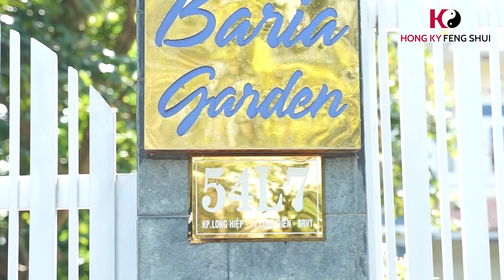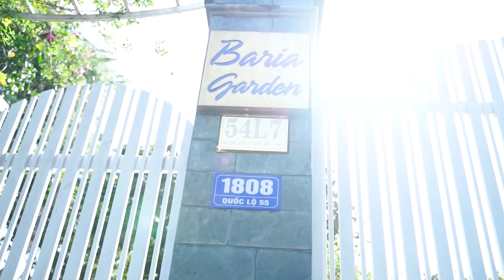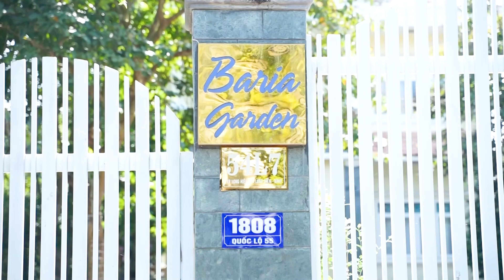The 8000m2 hideaway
Biệt thự nghỉ dưỡng 8,000m2 và sự huyền diệu của Khoa Học Phong Thủy.
Phía sau những hối hả của cuộc sống, ai trong chúng ta cũng cần một chốn bình yên cho tâm hồn và biệt thự nghỉ dưỡng là nơi phù hợp nhất.
Hôm nay hãy cùng Master Kỳ - một bậc thầy Phong thủy -  và MC Mỹ Phương tham quan biệt thự nghỉ dưỡng 8000m2 của nữ doanh nhân hàng đầu trong ngành điện lạnh Việt Nam - Huỳnh Duyên. Sau bao ấp ủ, chị đã sở hữu một cuộc đất có thể gọi là phong thủy bảo địa, với phong cách thiết kế hài hòa giữa con người với thiên nhiên gồm: ao, hồ, cây xanh, các khoảng không gian riêng biệt được sắp đặt theo một trật tự phong thủy đã thể hiện địa vị và quyền lực của chủ nhân. Biệt thự nghỉ dưỡng này được thiết kế ra sao? Áp dụng phong thủy như thế nào? Sức mạnh của ứng dụng Phong Thủy sẽ được phát huy như thế nào cho gia chủ? Hãy theo dõi video ngày hôm nay để cùng tìm hiểu nhé!
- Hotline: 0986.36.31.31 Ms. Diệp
Khoa học Phong thủy Tivi  - Kênh thông tin khoa học, hấp dẫn, thú vị, thiết thực về huyền học phương đông trong đó đặc biệt là khoa học phong thủy.
Kênh có sự cố vấn và tham dự của bậc thầy về phong thủy học - Nguyễn Hữu Hồng Kỳ cùng các doanh nhân, chuyên gia, nhà nghiên cứu văn hóa hàng đầu.